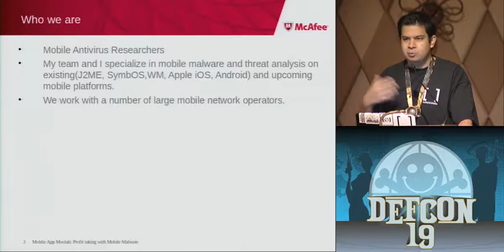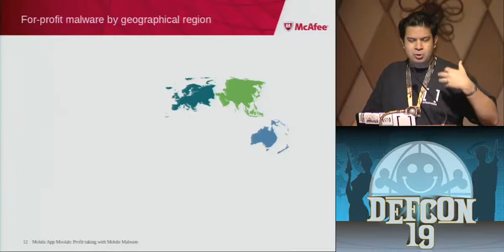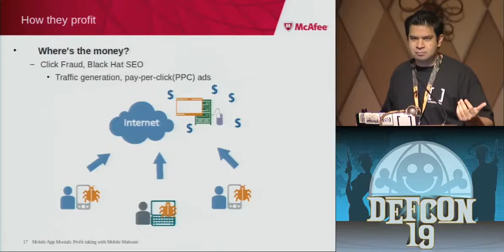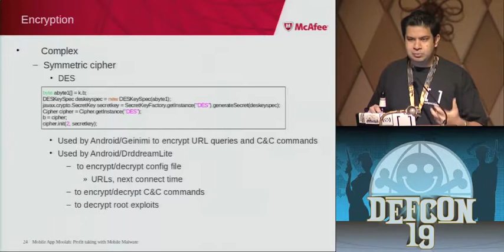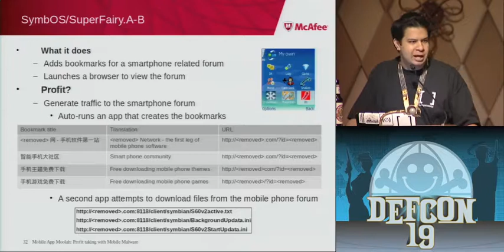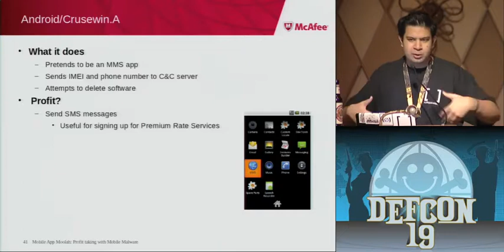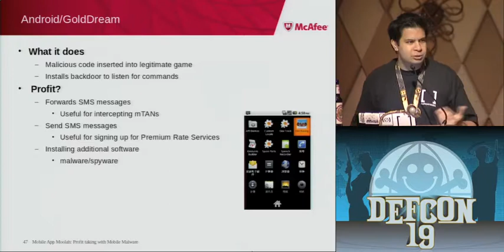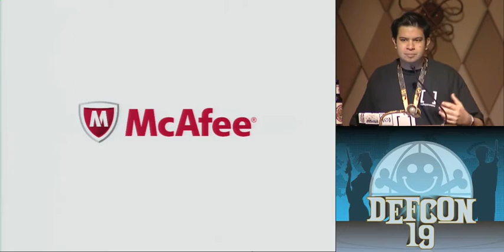DEF CON 19 - Jimmy Shah - Mobile App Moolah: Profit taking with Mobile Malware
Jimmy Shah - Mobile App Moolah: Profit taking with Mobile Malware

Smartphones are a hot new market for software developers. Millions of potential customers, and a large percentage willing to part with a small sum of money for your latest creation. Even a moderately successful app can help fill your pockets. It's hard to ignore for legitimate developers. It's even harder to ignore for criminals.

Things have changed from the old days of malware creation. It's no longer just about proving yourself or testing a new platform by writing proof-of-concepts(PoCs), porting old malware, and learning the idiosyncrasies of the development tools. Now it's about evading detection and taking a profit. Where there's money, crime usually follows.

The presentation is not about attribution, naming names or pointing out the parties responsible. It's about the underlying technology and the methods used, including:

- how actual examples in the wild function
- detection/analysis evasion techniques
- geographical trends in profit-taking malware

Jimmy Shah is a Mobile Security Researcher for McAfee, specializing in analysis of mobile threats on existing platforms (J2ME, Symbian, Windows Phone, iOS, Android) and potential mobile malware and spyware. He works with a team of researchers that regularly provides analysis and research on mobile threats to McAfee clients. He has presented on mobile threat research at a number of computer security conferences.